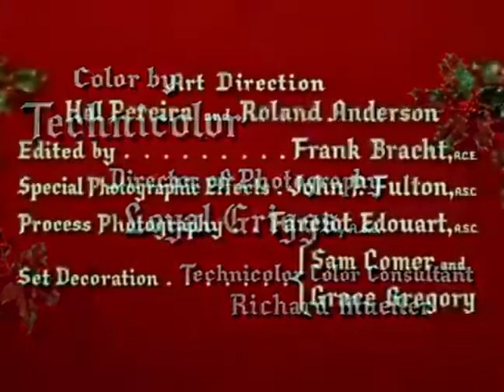White Christmas (1954) Opening Title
Opening Title To White Christmas 1954